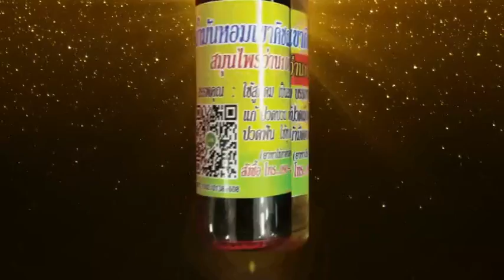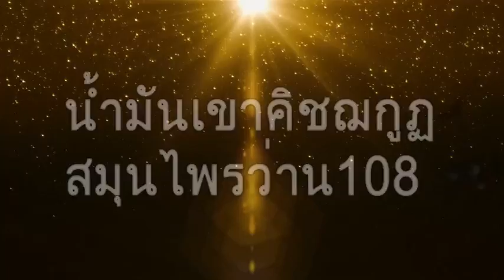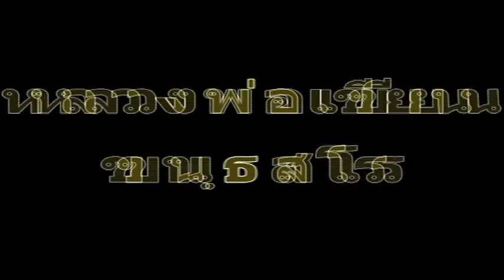ขนลุกบวชเณรภาคฤดูร้อน 08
โฆษณา tv รายการโทรทัศ รับทำขวัญนาคโดย ศิลปินแห่งชาติ ติดต่อ TEL. 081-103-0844ผ้าแดงห้ามออวัดเกิดดาแหล่ชีวประวัติ พระครูธรรมสรคุณ (เขียน ขนฺธสโร) วัดกะทิง เขาคิชฌกูฏ ไวพจน์ เพชรสุพรรณ ชมเพลงแหล่หลวงพ่อเขียนทั้งหมด กดติดตาม หลวงพ่อเขียน ขนฺธสโร หรือ ท่านพ่อเขียน, หลวงปู่เขียน พระเกจิอาจารย์อีกท่านหนึ่งแห่ง จันทบุรี อดีตเจ้าอาวาสวัดกะทิงท่านเป็นผู้มีอิทธิฤ­ทธิ์และมีอิทธิปาฏิหาริย์ มีวิชาอาคมอันแก่กล้า โดยเฉพาะ ท่านสามารถใช้เวทมนตร์ สะกดพวกสัตว์ป่า ไม่ให้ออกมาเพ่นพ่าน ในตอนที่ เขาคิชฌกูฎ ได้เปิดให้ผู้คนขึ้นมาสักการะพระพุทธรูป ไหว้พระ และมากราบนมัสการท่าน อ่านต่อ

หมวดหมู่
บุคคลและบล็อก
สัญญาอนุญาตมาตรฐานของ YouTubeรา ฤทธิ์ลือชา สรพงษ์ กรุง ตรีเพชรไทยแลนด์ ttvnews  ก ประวัติเขาคิชฌกูฏ